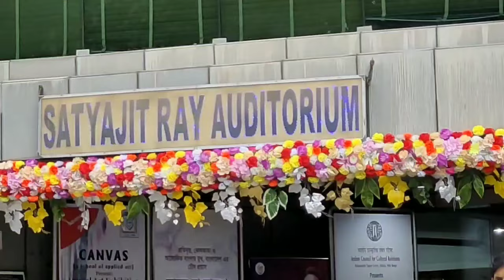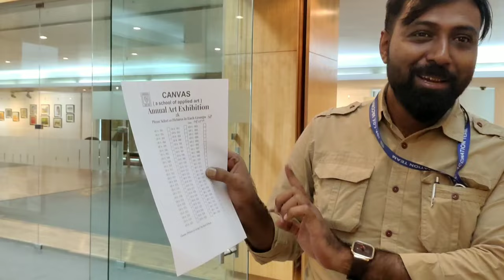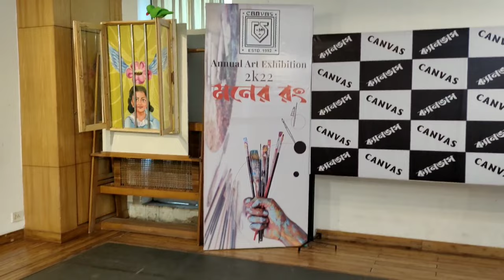A Day out at Satyajit Roy Auditorium l Annual Art Exhibition 2022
A day out at Satyajit Roy Auditorium. We are really very happy to be a part to support the beautiful arts drawn by experts. Hope you liked the video.